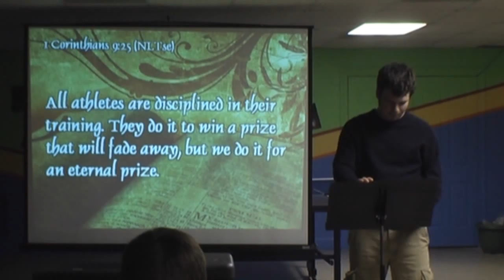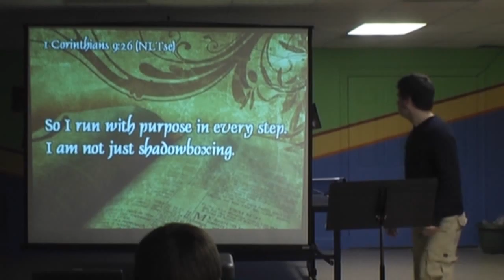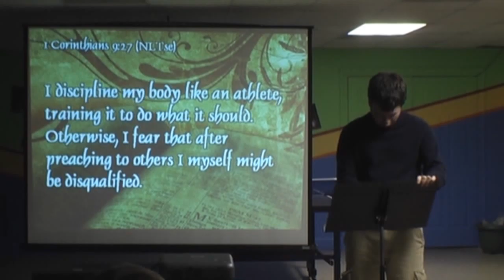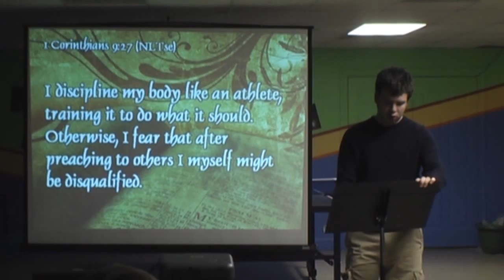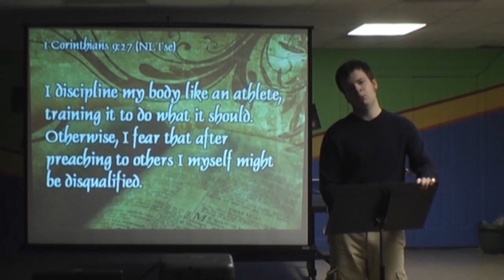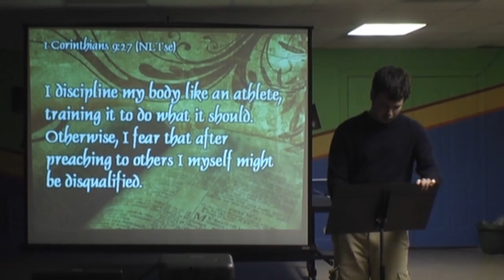Lee Robertson's Fireside Talk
Lee Robertson's talk at our January Firesides.